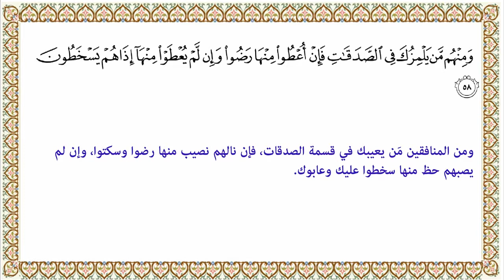عارف صاحبك اللى مش عاجبه حاجه ؟ عبدالرحمن السروى